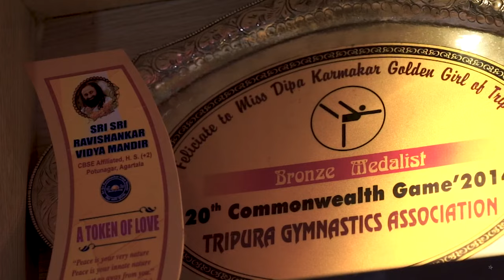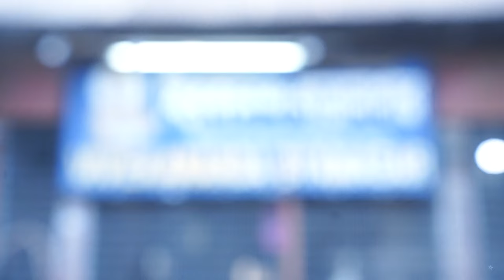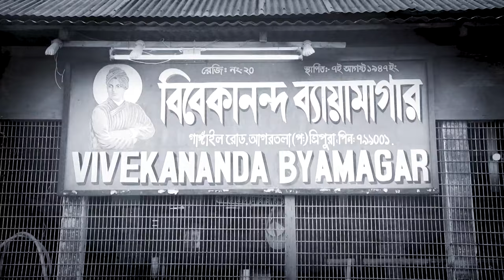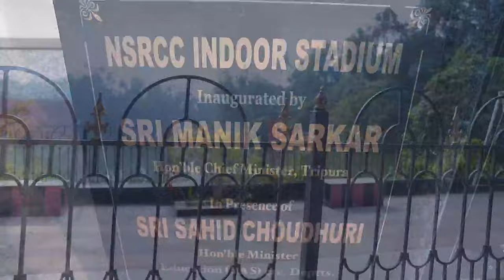Rise of Dipa Karmakar - First & Only Indian Olympian Gymnast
Best Sports Products at Great Discounts Dipa Karmakar (born 9 August 1993) is an Indian artistic gymnast.

Karmakar first gained attention when she won a bronze medal at the 2014 Commonwealth Games in Glasgow, becoming the first Indian female gymnast to do so in the history of the Games. She also won a bronze medal at the Asian Gymnastics Championships and finished fifth at the 2015 World Artistic Gymnastics Championships, both firsts for her country.

Karmakar represented India at the 2016 Summer Olympics in Rio de Janeiro, becoming the first Indian female gymnast ever to compete in the Olympics, and the first Indian gymnast to do so in 52 years. She finished in fourth position in Women's Vault Gymnastics event at Rio, with an overall score of 15.066.

In July 2018, Karmakar became the first Indian gymnast to win a gold medal at a global event, when she finished first in the vault event of the FIG Artistic Gymnastics World Challenge Cup at Mersin, Turkey.

Karmakar is one of the only five women who have successfully landed the Produnova, which is regarded as the most difficult vault of those currently being performed in women's gymnastics.

Karmakar is a recipient of the Padma Shri, the fourth highest civilian award in the Republic of India. For her performance in Rio Olympics 2016, the Government of India conferred upon her the Major Dhyan Chand Khel Ratna award in August 2016.